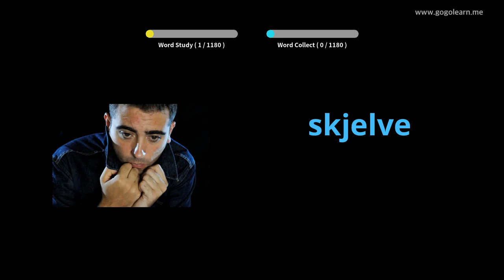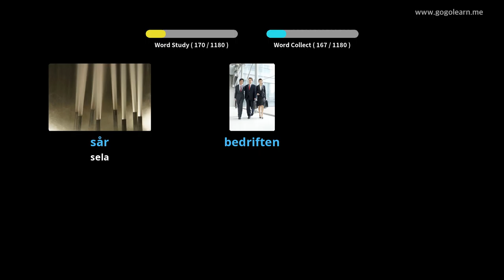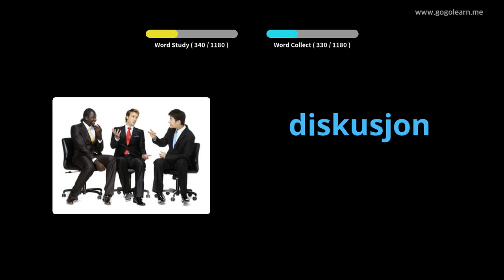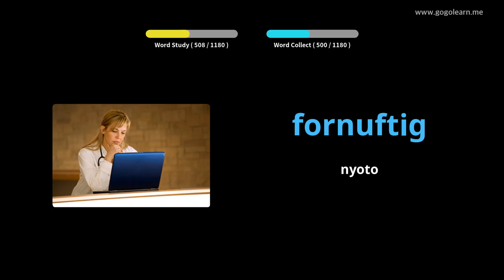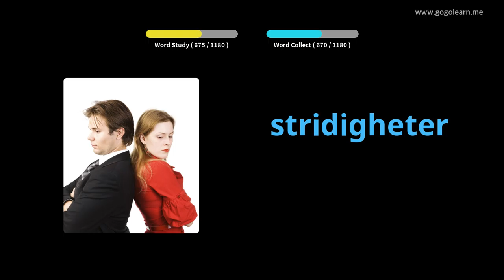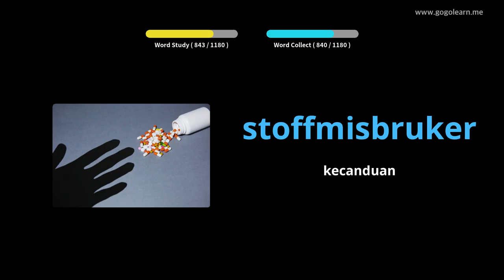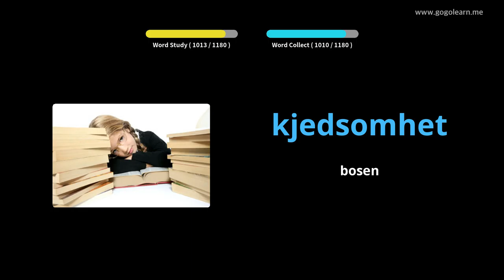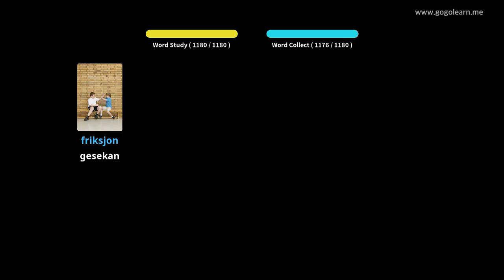Siswa Tetembungan Norwegia | Golearn